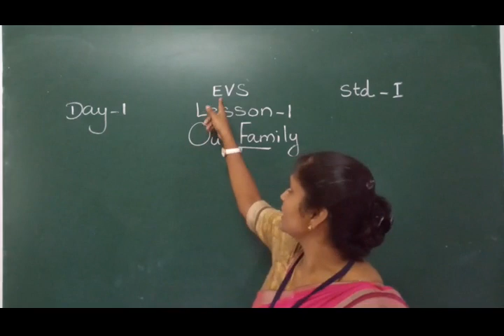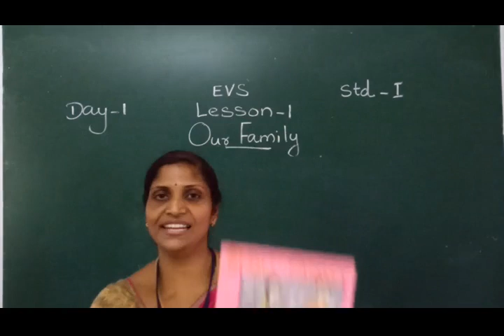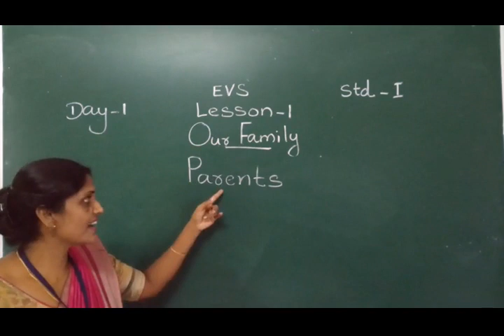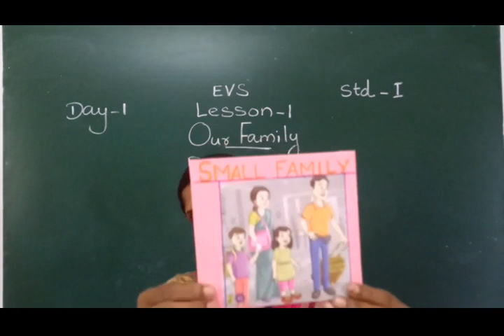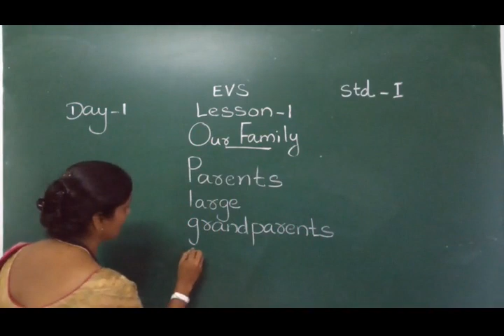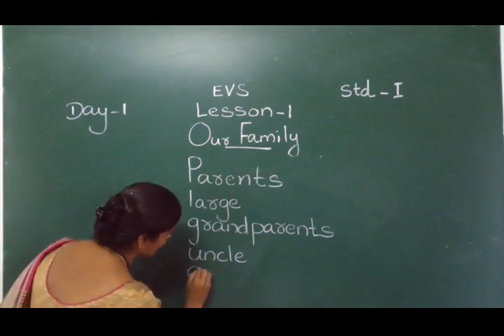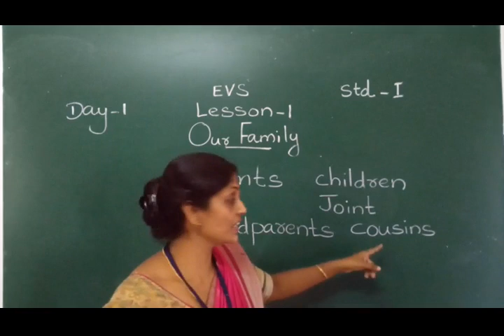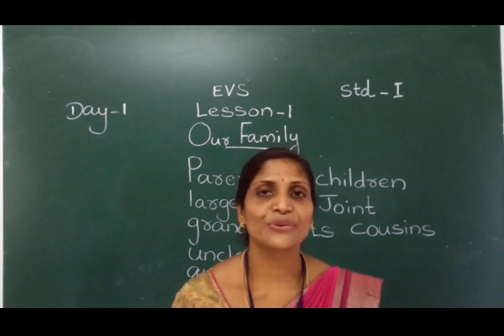DAY 1 EVS CLASS I